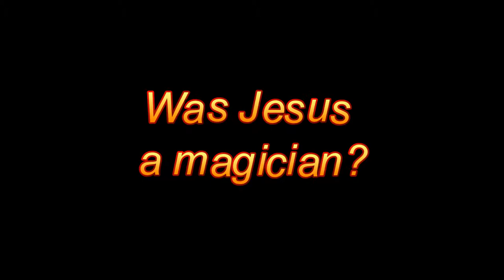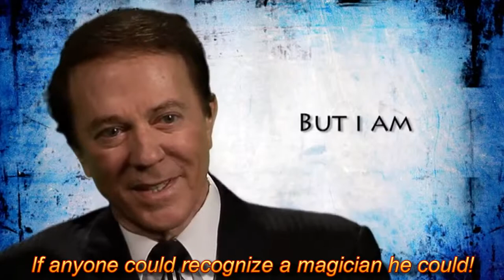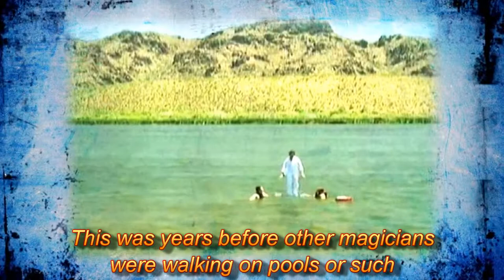Was Jesus a magician?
Testimony of Andre Kole